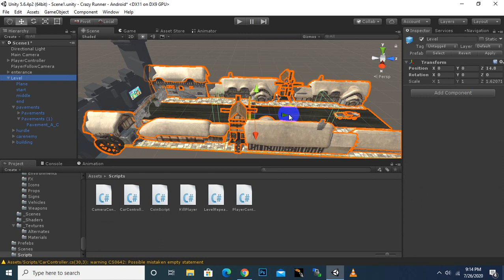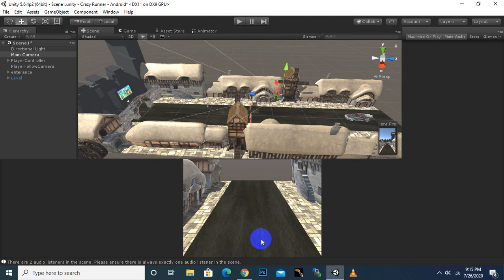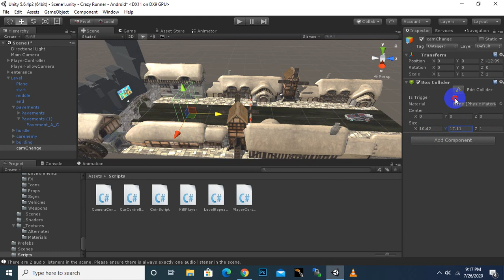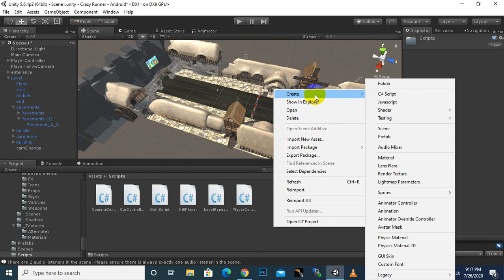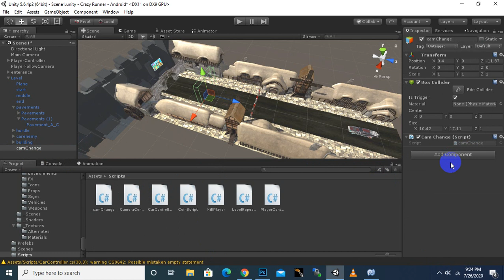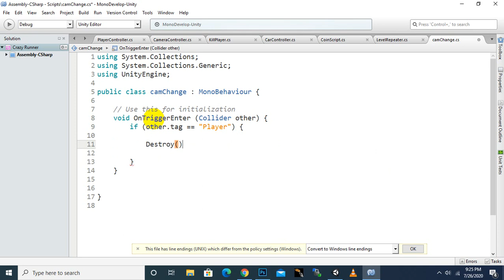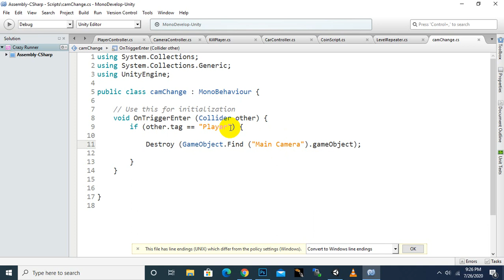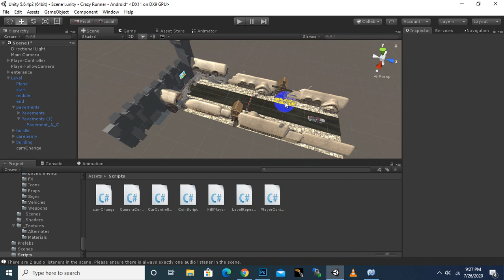Endless Runner Game Course Unity 3d In Urdu/Hindi | #18 Switching Cameras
Endless(Infinite Runner) game for android course in urdu/hindi is detailed course for beginners to advance students. at the end of this course you will develop a complete endless runner game from scratch.